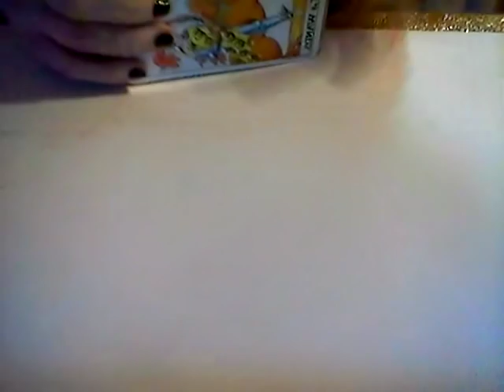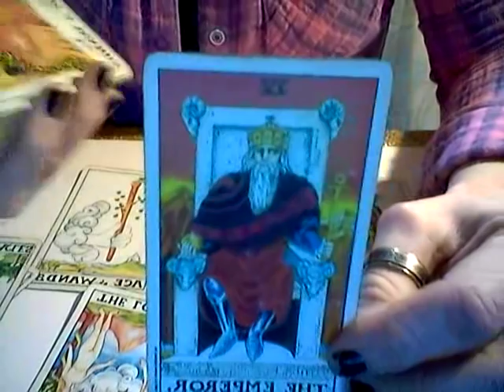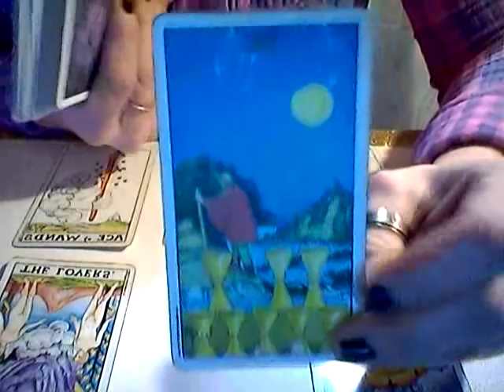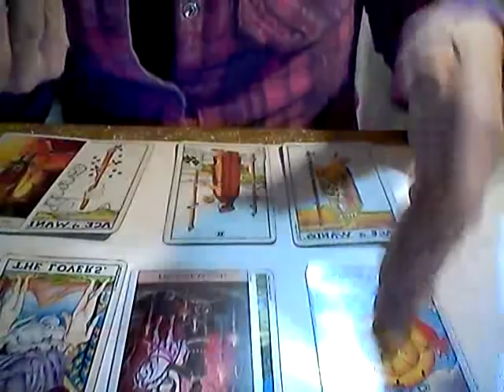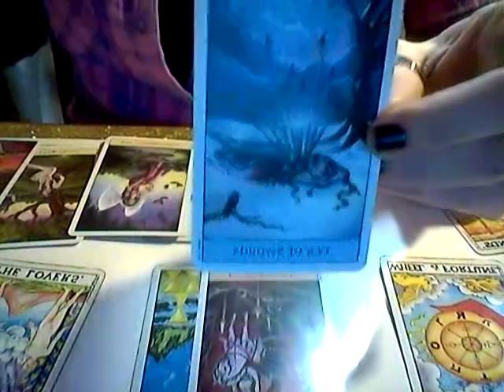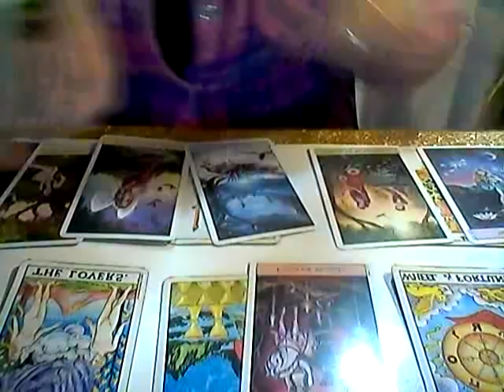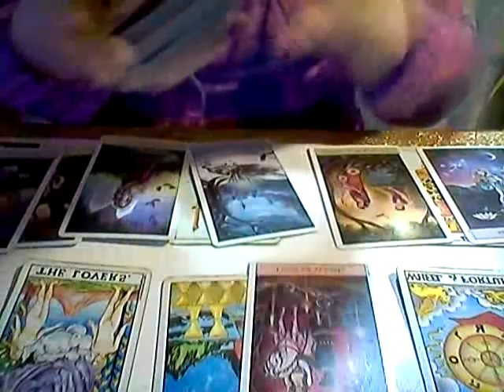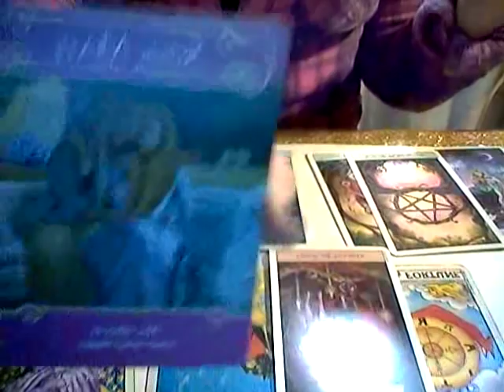EARTH SIGNS*TIME TO HEAL AND MOVE FORWARD*DEC 9TH